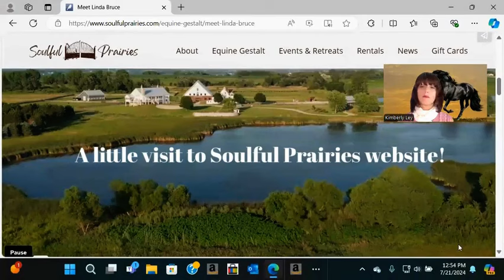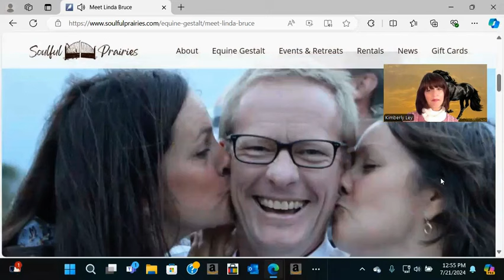Horses: The Unexpected Solution to Trauma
In this episode of "The Backyard Horse Enthusiast," we sit down with Linda Kent Bruce, a passionate advocate for animal welfare and community support.

At Soulful Prairies, Linda's deep empathy and extensive experience in social work, counseling, and Equine Gestalt Therapy come together to create a healing space for both people and animals.

From her childhood as a sensitive and compassionate child to her professional journey, Linda shares how her unique perspective has shaped her life and work. With over 30 years of riding experience and a wealth of knowledge in various therapeutic modalities, Linda discusses the transformative power of connecting with horses and the natural world.

Join us as we explore how Soulful Prairies has made a significant impact in the community, raising over $365,545 for local causes and offering hope and healing to those in need. This is a story of finding balance, purpose, and empowerment through the power of connection and compassion.

SOULFUL PRAIRIES
LINDA KENT BRUCE
4706 Alden Rd | Woodstock IL 60098

If you are considering a career with horses in this modality, reach out